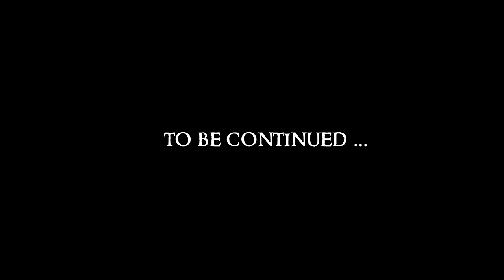SKYRIM - Special Edition #14 : Daft Head, Deft Hands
Difficulty : Master

Mod List:
Convenient Horses
Cutting Room Floor
Dawnguard Delayed
Dragonborn Delayed
Footprints
Honed Metal
Immersive Amazing Follower Tweaks SE
Immersive Armors
INIGO
Majestic Mountains
moreHUD SE
MorrowLoot Ultimate
SKSE64
** NEW ** SkyrimSE.exe Auto-Backup
SkyUI
Smoke Remover (Brazier Only)
SSE Fixes